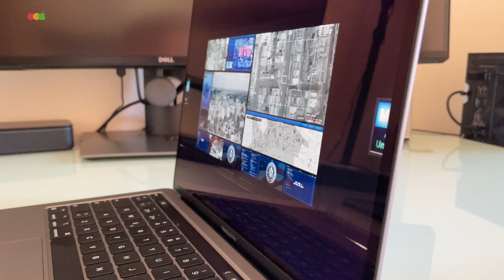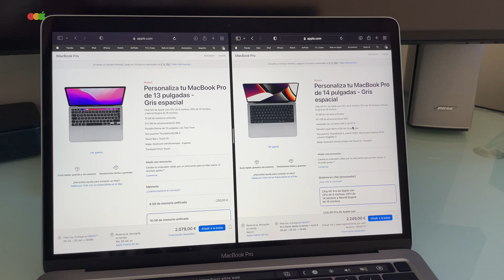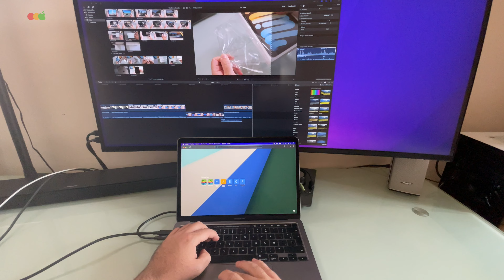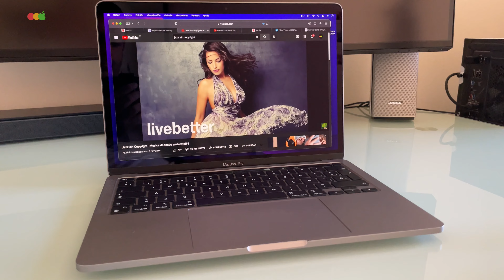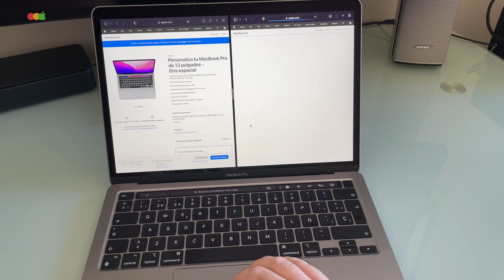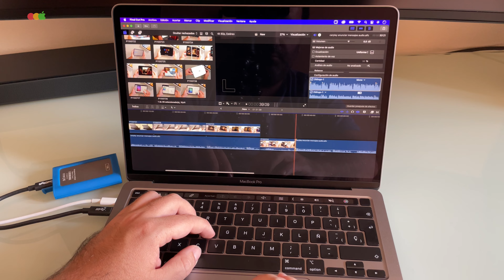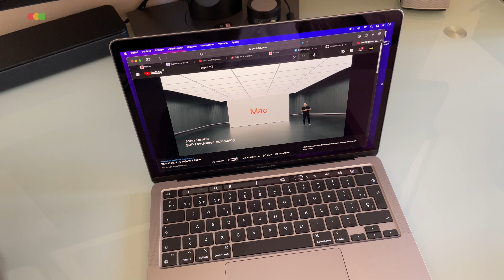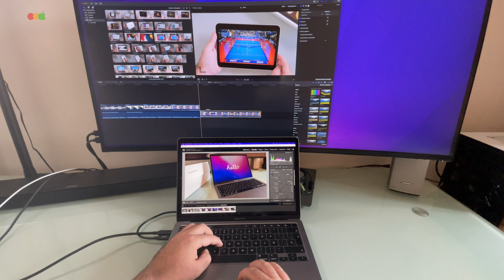Apple Macbook Pro 13" M2 (2022) · Análisis y Opinión